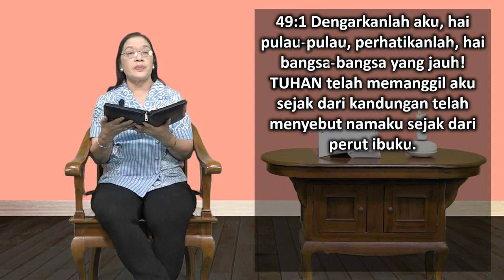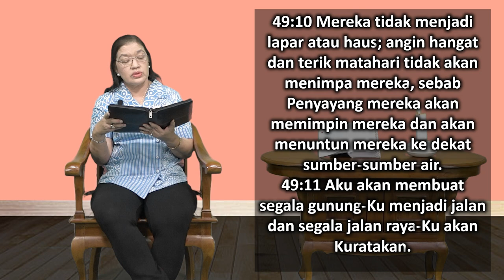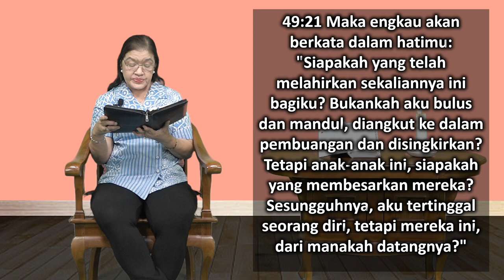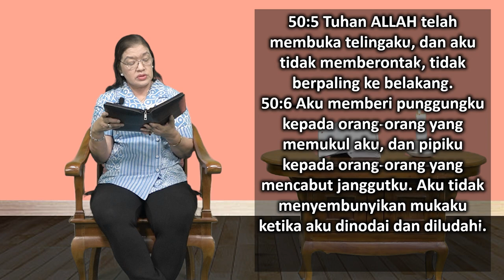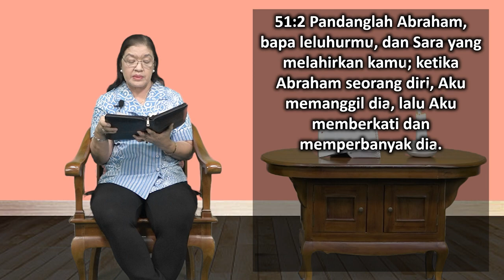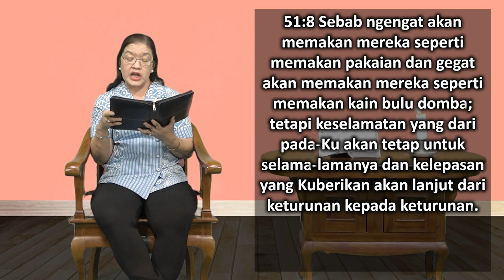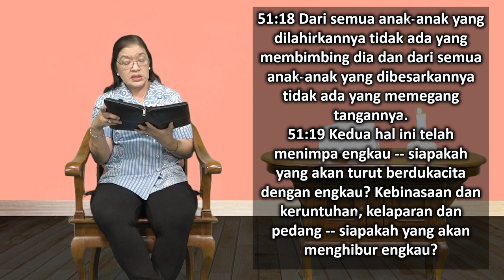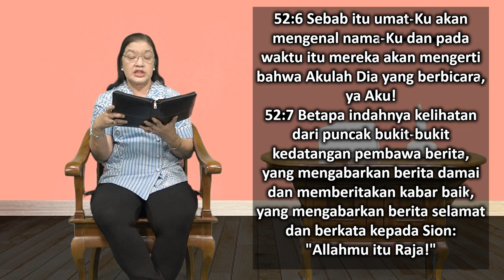Mari Membaca Alkitab | Hari ke 204 | Minggu, 23 Juli 2023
Bacaan : Yesaya 49:1-52:12
Tema : "Kriiiiing!"